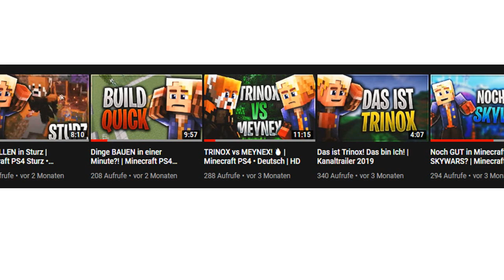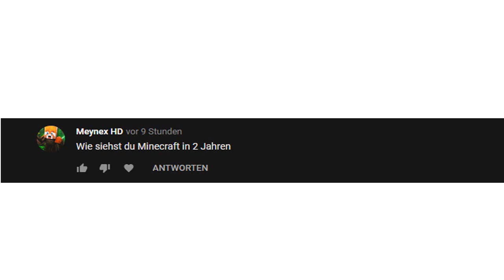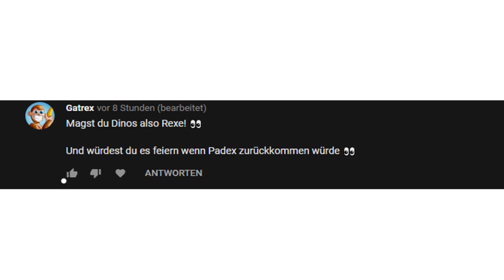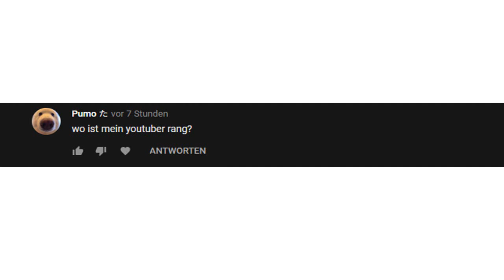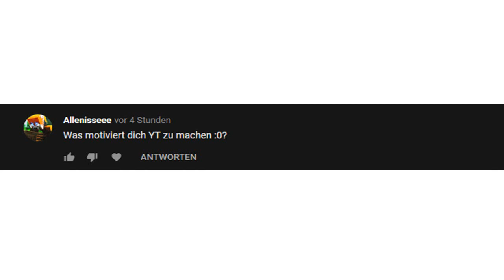Was mich Auf YOUTUBE Motiviert! | FAQ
Was mich auf Youtube richtig Motiviert sind Likes und viele Kommentare. Ich liebe es auf Youtube Kommentare zulesen.